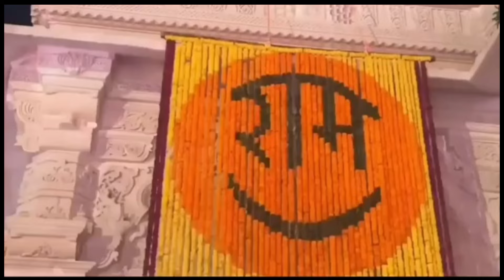America हिन्दू राष्ट्र बनेगा लाखों लोगों ने किया धर्म परिवर्तन